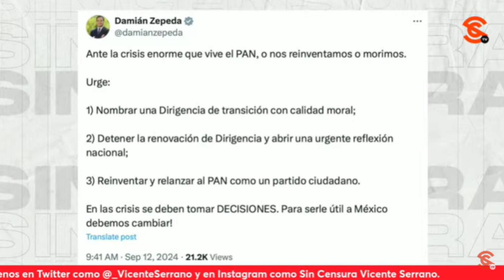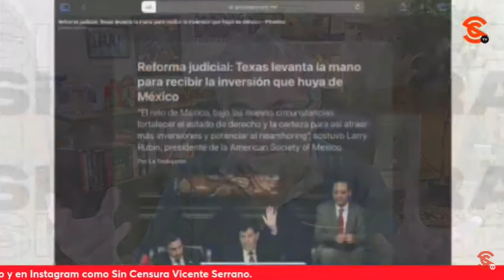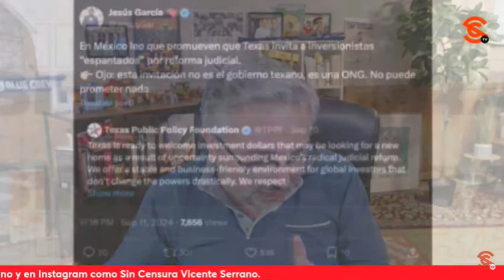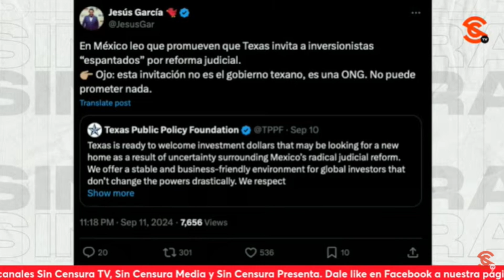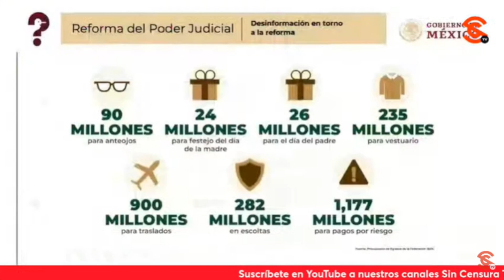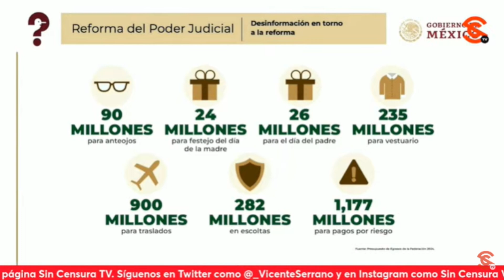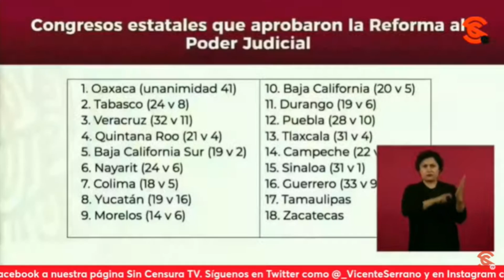¡ESTE ES EL PUEBLO! Así celebran AdultosMayores LUZ VERDE a ReformaJudicial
Con aplausos, carcajadas de felicidad y gritos de YaPaso, una pareja de adultos mayores celebró con todo la aprobación de la reformajudicial en el Senado de la Republica. Ellos son la verdadera voz del Pueblo